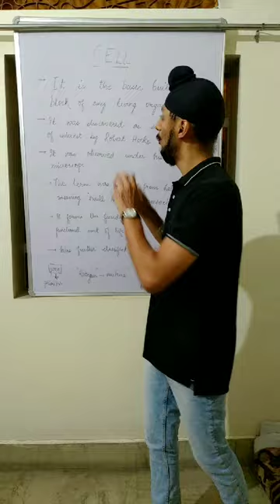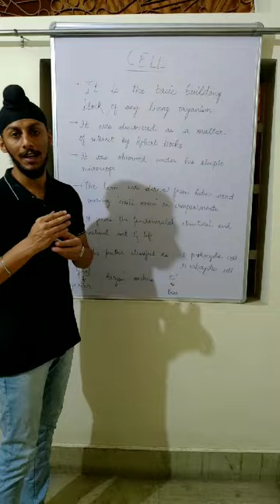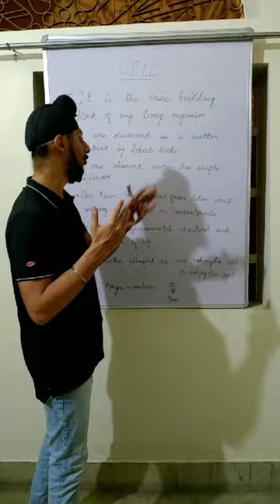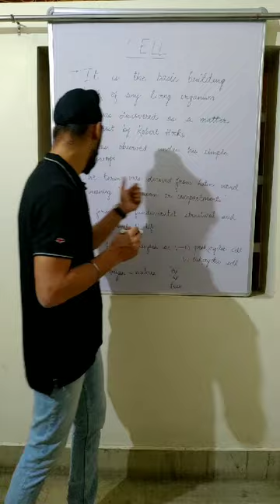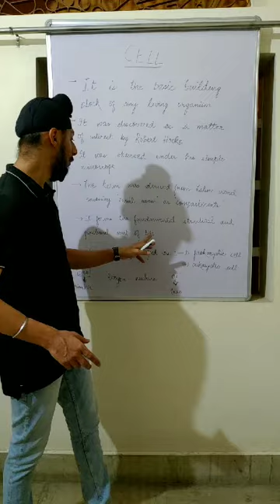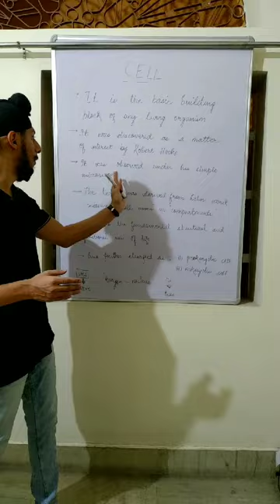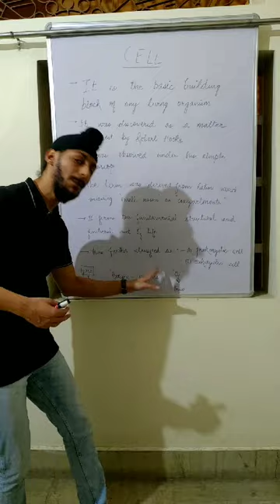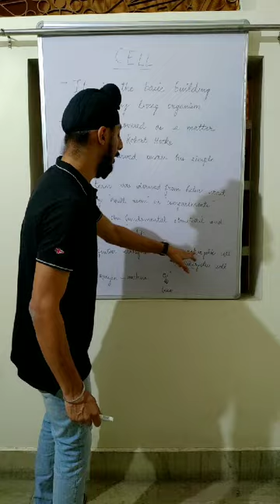Std IX Cell Lecture 1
This brief introduction deals about the basic structural and functional unit of life called cell.